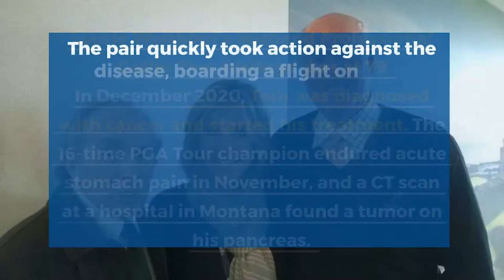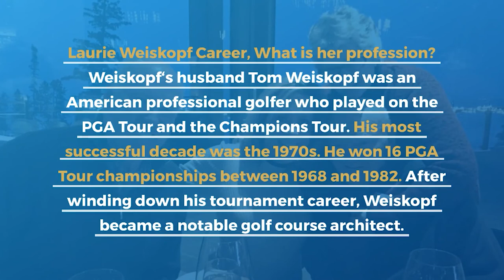Tom Weiskopf's Wife: Laurie Weiskopf, Husband Death, Everything on her, Children & Family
Laurie Weiskopf is the wife of American professional golfer Tom Weiskopf. Her spouse Thomas Daniel (Tom) Weiskopf, died at the ripe old age of 79. Here are some very interesting aspects related to her life.